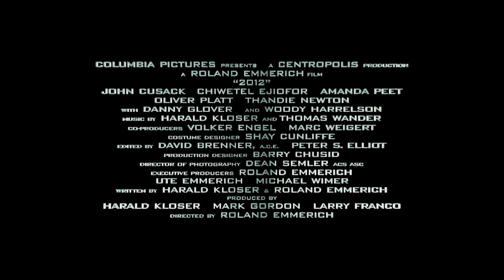2012 (2009) - Filme Trailer